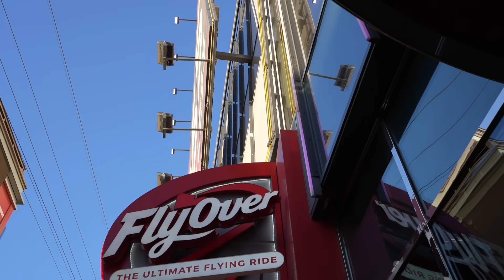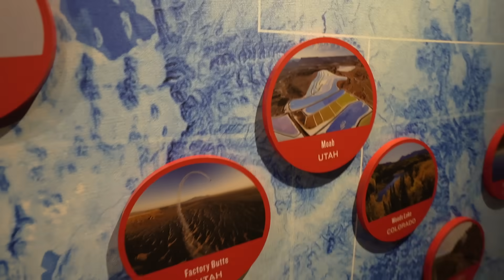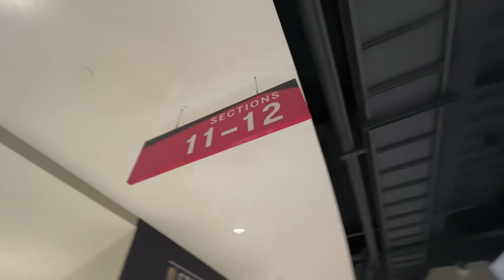what it's Like to be a VEGAS Youtuber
Want to know what living in Las Vegas is Like?

Of course everyone has a different experience, but in this channel I will be showing you what it's like to be a Youtuber living in Las Vegas. I hope you enjoy!

norma.geli